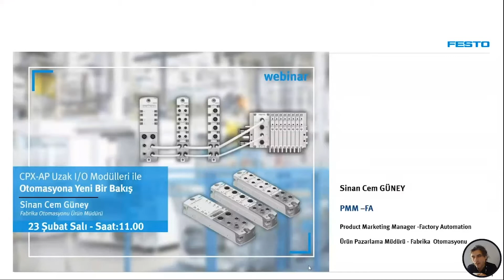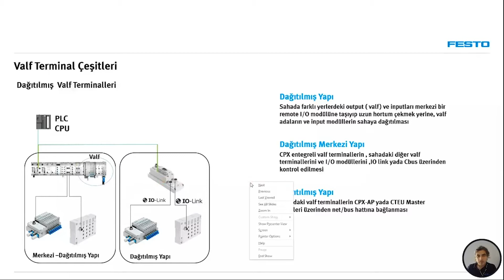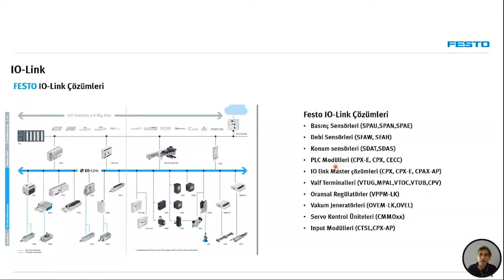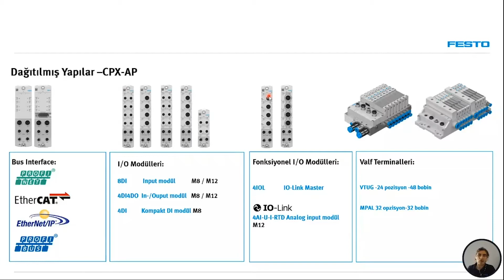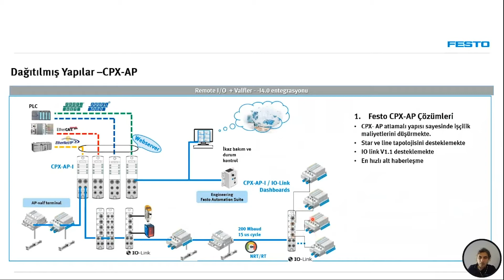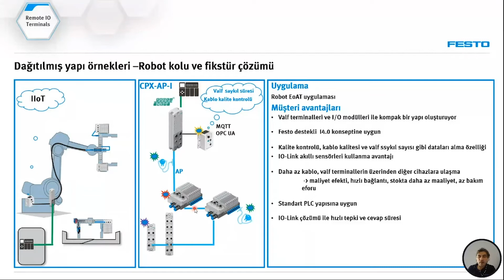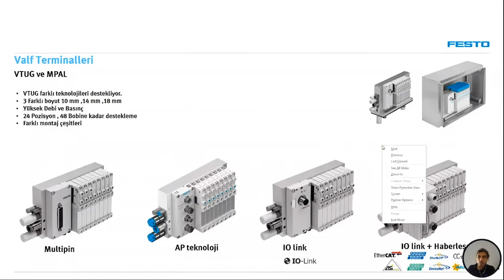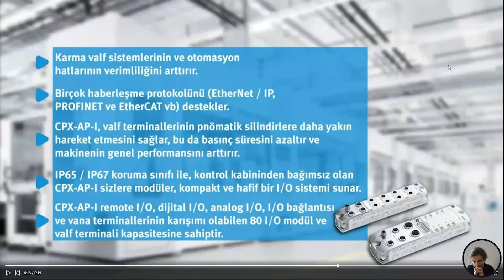Webinar | CPX-AP Uzak I/O Modülleri ile Otomasyona Yeni Bir Bakış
23 Şubat günü gerçekleştirdiğimiz CPX-AP Uzak I/O Modülleri ile Otomasyona Yeni Bir Bakış konulu webinarımızın kaydını izleyebilirsiniz.